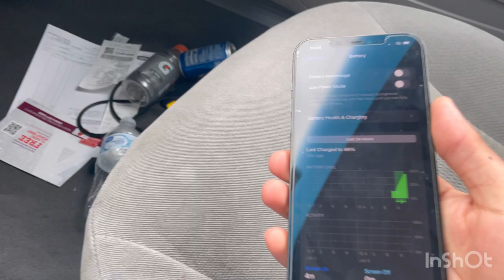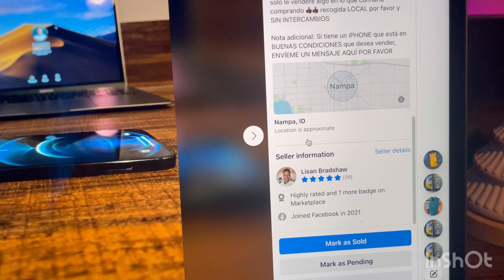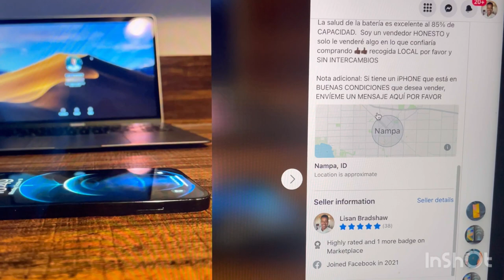How I made 1500 Dollars Reselling Phones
Hey Guys, in this video I talk about how you can start flipping and reselling phones right in your own neighborhood. It may be challenging, and a little uncomfortable but you’ll get the hang of it, and make good money!